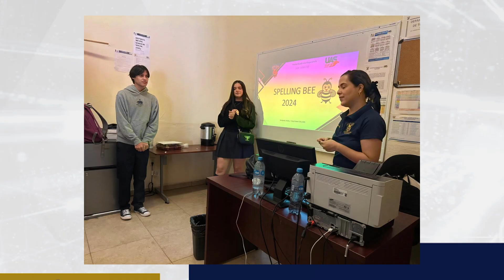Lista la UAS para que el 28 de noviembre se realice el Tercer Concurso Estatal de Spelling Bee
La Academia Estatal de Inglés de la Dirección General de Escuelas Preparatorias (DGEP) de la Universidad Autónoma de Sinaloa (UAS), ha estado realizando las diferentes etapas para llegar a lo que será el Tercer Concurso Estatal de Spelling Bee, en el cual se espera participen los doce estudiantes mejores de las diferentes unidades regionales que conforman la institución, para desarrollarse en la ciudad de Culiacán el próximo jueves 28 de noviembre, informó Evelyn Guerrero Amarillas.